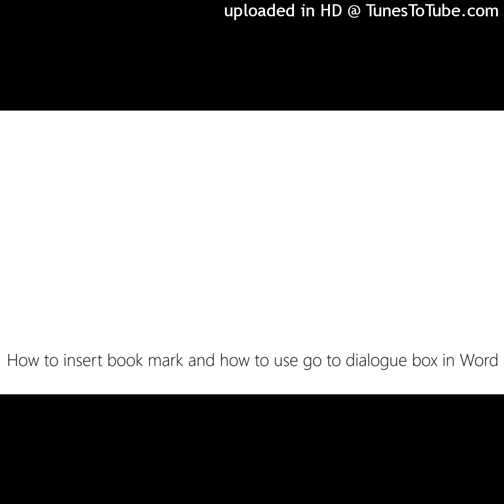How to insert book mark and how to use go to dialogue box in Word